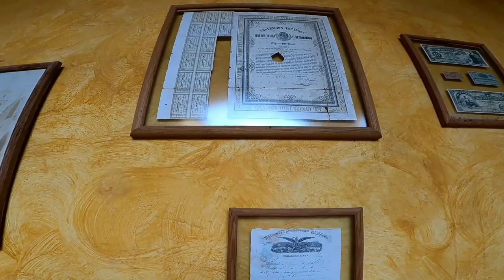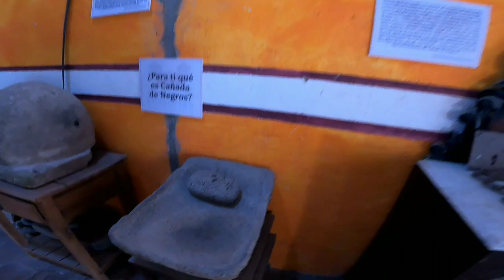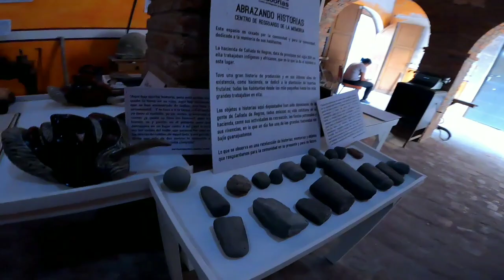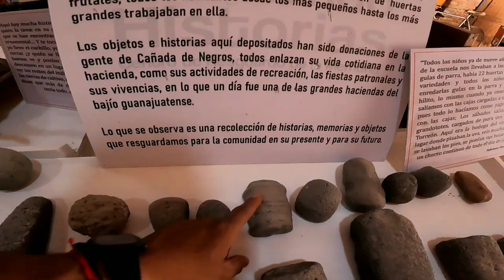CREÍA QUE ERAN UN CASTILLO DE 1600. EXHACIENDA CAÑADA DE NEGROS